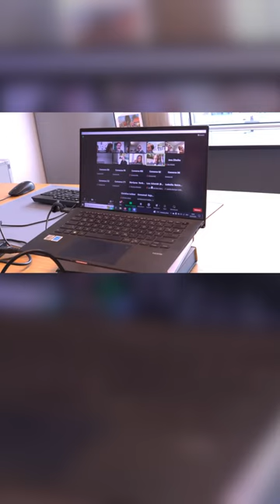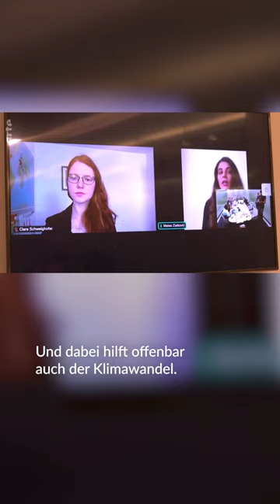Thomas Waitz in ARTE Uhudler Dokumentation - Legalise Uhudler!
Das Team von ARTE hat mich und mein Team im Europaparlament begleitet und zu einer meiner Meinung nach spannendsten Traubenarten interviewt – dem Uhudler. Der Uhudler ist eine klimafeste und schädlingsresistente Weinsorte. Wegen eines EU-weiten Verbots einiger Direktträgerweine darf er allerdings nur in Ausnahmefällen angebaut werden. Ich kämpfe dafür, dass der Uhudler wieder (auch außerhalb vom Burgenland) frei angebaut werden kann.

📺 Wenn ihr mehr über diese tolle Traube erfahren wollt, schaut die spannende Doku online unter diesem Link nach 👉